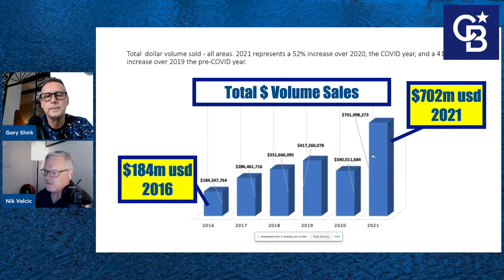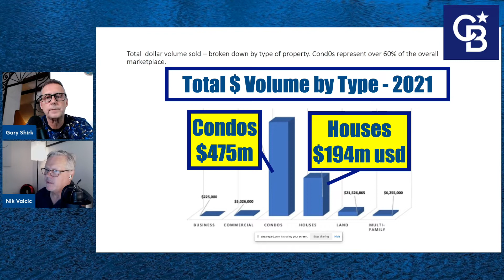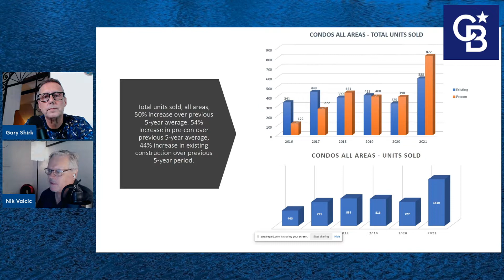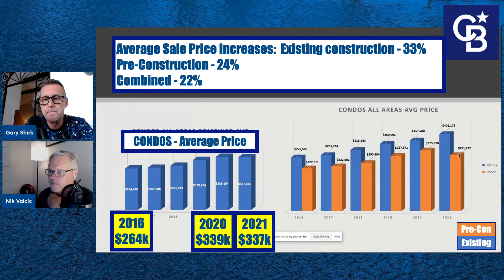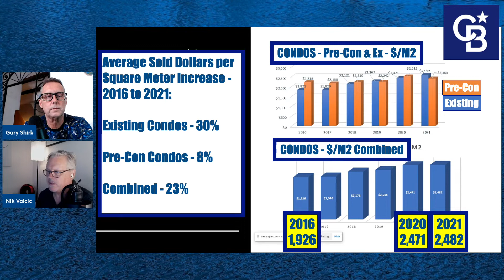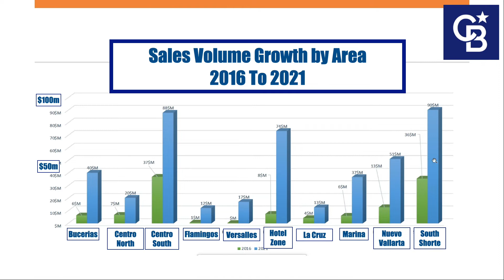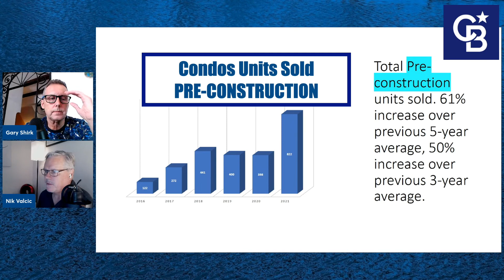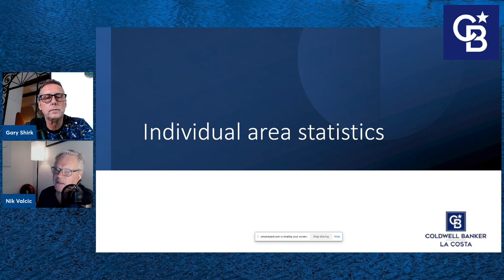Market Update with Nik Valcic and Gary Shirk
Join our Real Estate Professionals, Gary Shirk and Nik Valcic, as they sit down to discuss and analyze the current Real Estate market in Puerto Vallarta, Mexico.

The market is absolutely on fire here, so this is one market update you don't want to miss!

Interested in finding out more? Contact Nik Valcic today!

Únase a nuestros profesionales de bienes raíces, Gary Shirk y Nik Valcic, mientras se sientan a discutir y analizar el mercado actual de bienes raíces en Puerto Vallarta, México.

¡El mercado está absolutamente en llamas aquí, por lo que esta es una actualización del mercado que no querrá perderse!

¿Quiere saber más? Póngase en contacto con Nik Valcic hoy mismo.